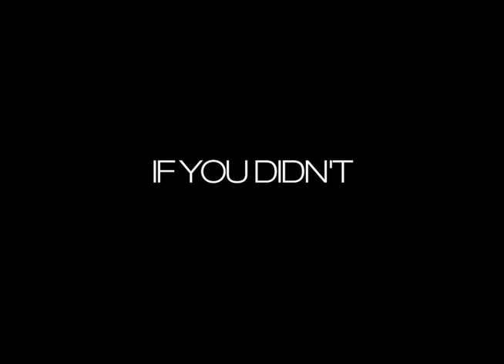Yard Talk Sneak-Peek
Check Out Howard University's Spotlight Network's Sneak-Peek To A New Entertainment Show "Yard-Talk" With Your Host's A. Law And Co-Host K. Briggs. Be Sure To Be On The Yard Each And Every Week Because You Never Know If YOU Can Be The Next Talk Of The Yard.